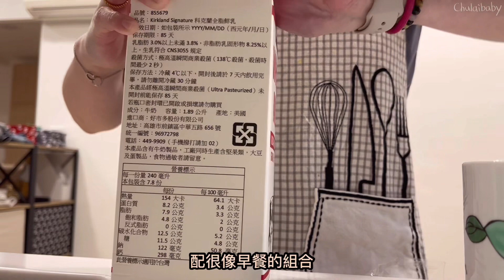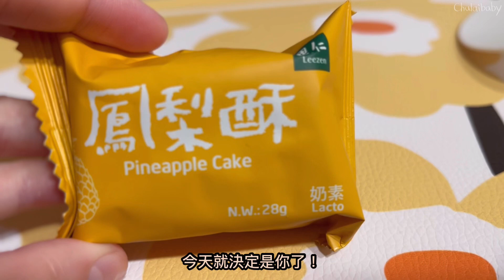Vlog 87/每天下廚的小宅日常.一個人的獨處時光.咖哩.稀飯